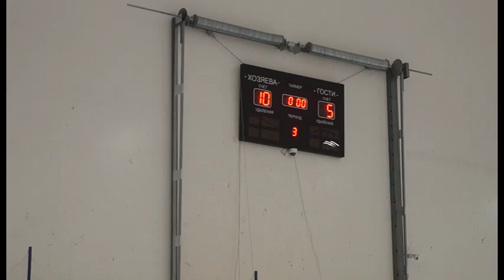Анапские хоккеисты разгромили фаворитов турнира, посвященного 23-февраля